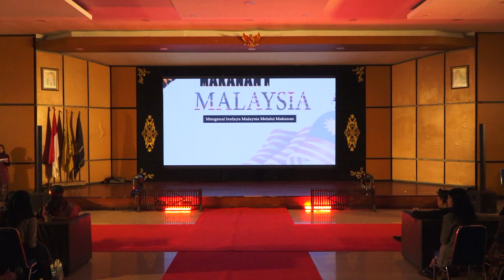FESTIVAL BUDAYA ILMU KOMUNIKASI 2022 l KELOMPOK MALAYSIA